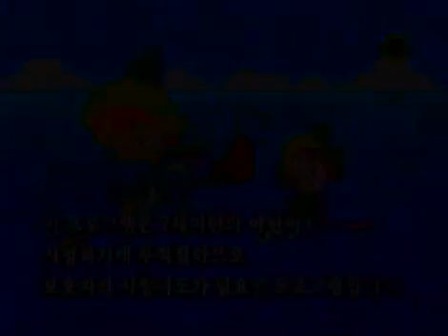매직키드 마수리 - Magic Kid Masuri EP411 #001